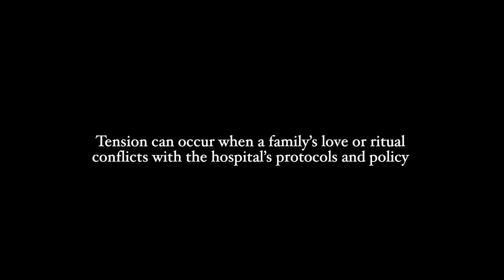Tension can occur when a family’s love or ritual conflicts with the hospital’s protocols and policy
A palliative care pediatrician describes how tension and mistrust arise when what the family wants and expects bumps into hospital protocols. The job of the clinician is to listen and be transparent.